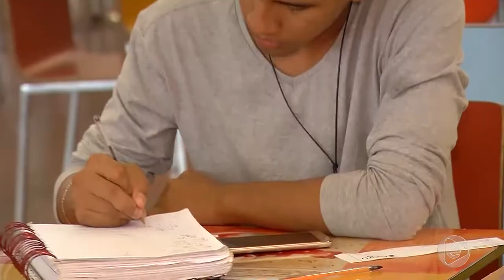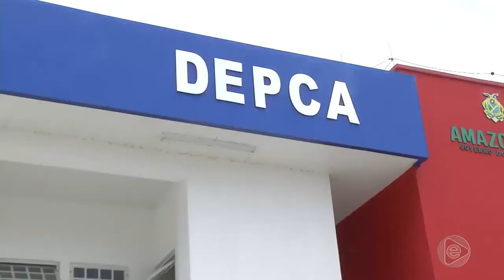Jornal Em Tempo (09.11.2019) 1º Bloco